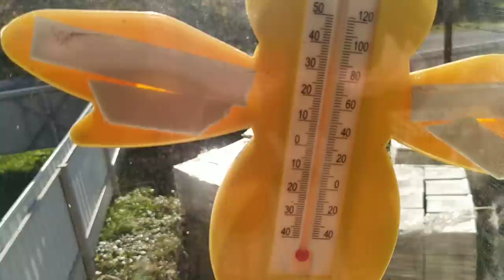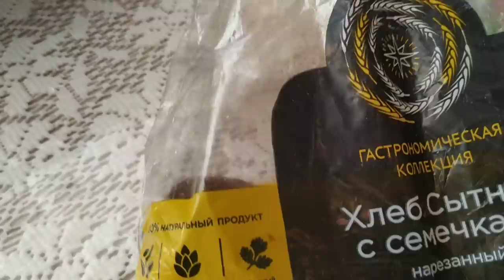Он сказал, его зовут Матвей. Нечисть в доме Своими#руками ЕленаСитникова Видео каждый день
@Veresk72 Он сказал, его зовут Матвей. Нечесть в доме Своими#руками ЕленаСитникова Платье "Шанель " Кардиган "Восток" Платье "Золотое" Джемпер "МИРАЖ" Мужской джемпер "Подарок" А вы подписались на мой канал ?